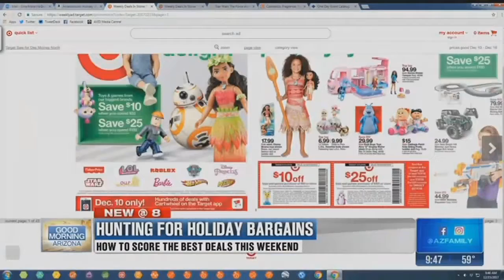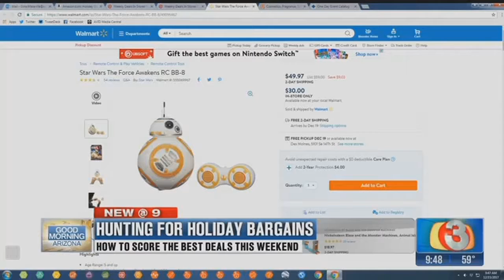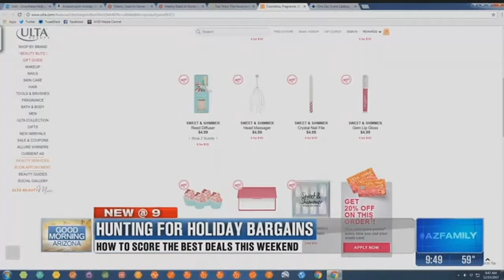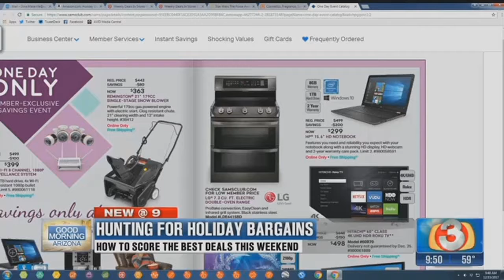Deals diva hunts for holiday bargains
With just over a week before Christmas, many of us are scrambling to find just the right gift for everyone on our list. The Deals Diva, Alicia Markham, did the homework for us and shared the best bargains for the weekend. Even more of Alicia's bargain hunting advice on her